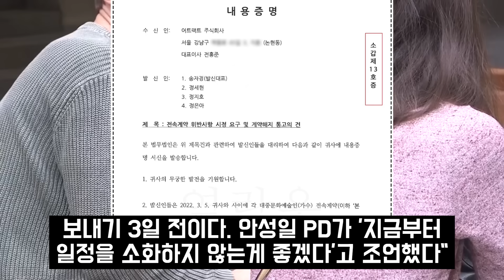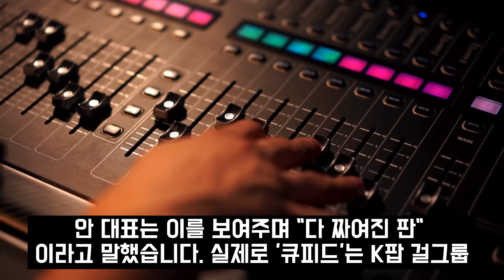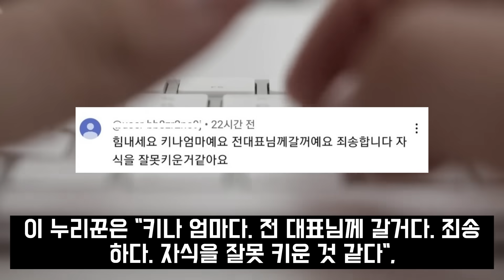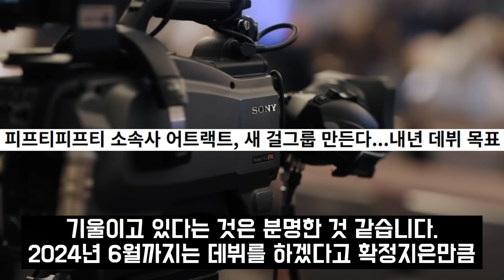또다시 입장문 쓴 피프티, 분노한 키나 어머니의 눈물..."니들이 인간이냐" 녹취 추가 공개